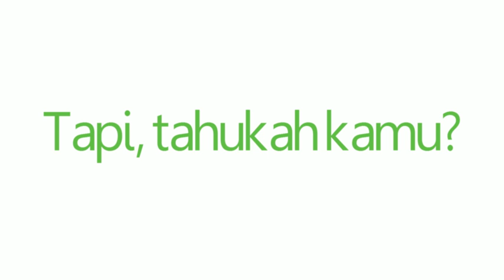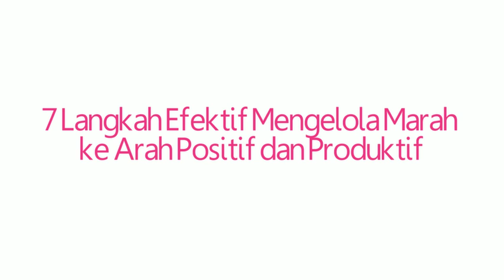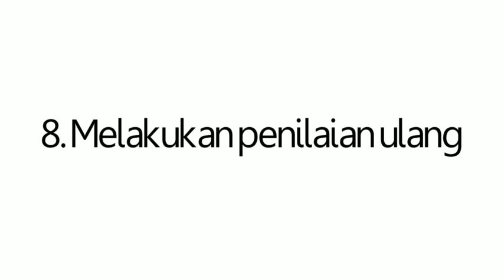MARAH....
Tugas Media Video Konseling S2 Bimbingan Konseling Universitas Negeri Jakarta Dosen Cecep Kustandi